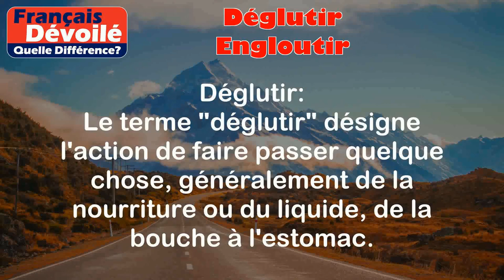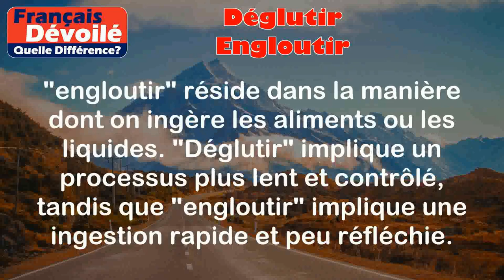Déglutir et Engloutir (Quelle Diff.)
Déglutir :
Le terme "déglutir" désigne l'action de faire passer quelque chose, généralement de la nourriture ou du liquide, de la bouche à l'estomac.

Exemples :
- Après avoir mastiqué soigneusement sa bouchée, il déglutit lentement.
- Lorsqu'il boit de l'eau, il doit déglutir plusieurs fois pour avaler une grande quantité.

Engloutir :
Le terme "engloutir" désigne l'action de manger ou de boire rapidement et goulûment, sans prendre le temps de mâcher ou d'apprécier.

Exemples :
- Affamé, il engloutit son repas en quelques minutes.
- Elle a englouti son café d'une seule traite avant de partir travailler.

Différence entre les deux termes :

La différence entre "déglutir" et "engloutir" réside dans la manière dont on ingère les aliments ou les liquides. "Déglutir" implique un processus plus lent et contrôlé, tandis que "engloutir" implique une ingestion rapide et peu réfléchie.